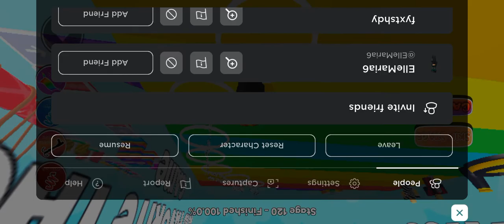roblox hard obby parkour